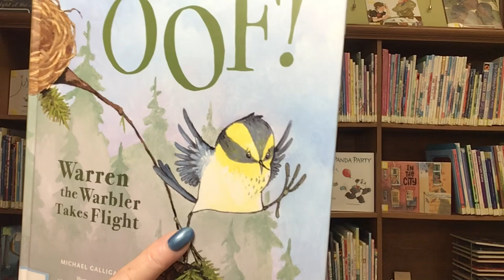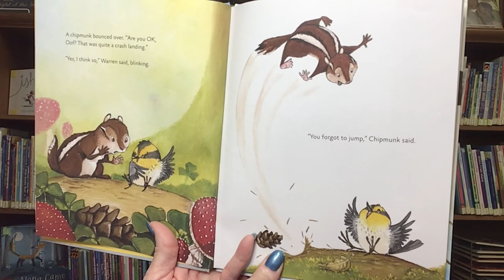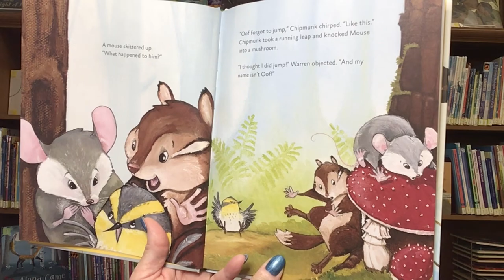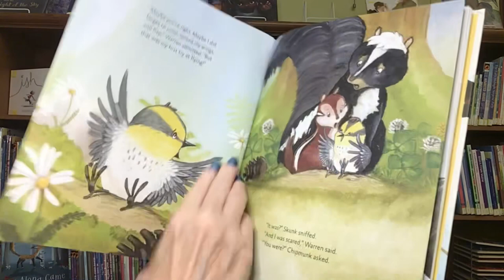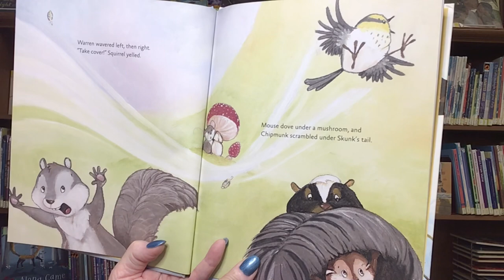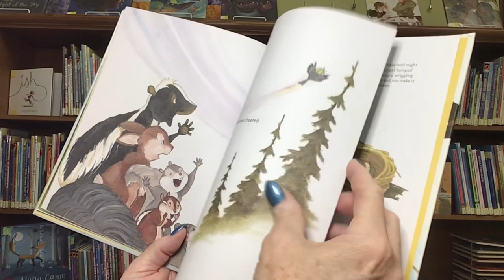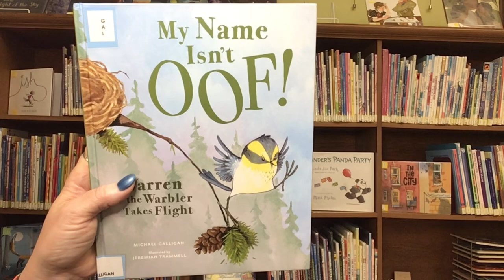Story Time with Miss Cindy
Read aloud picture book, My Name Isn’t Oof!, written by Michael Galligan and illustrated by Jeremiah Trammell. Published by Little Bigfoot.